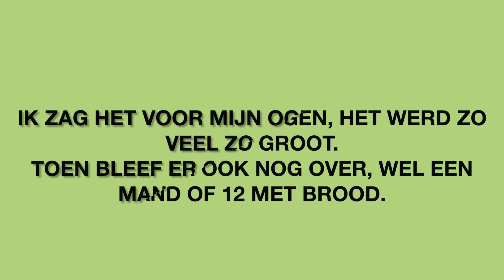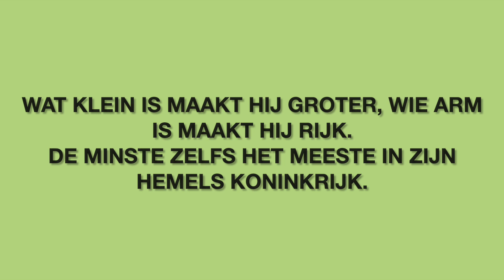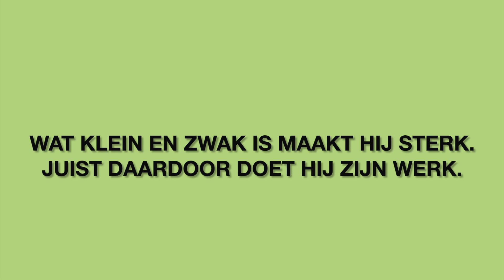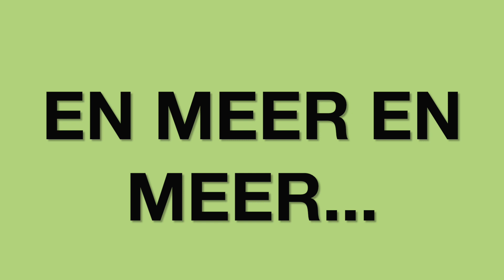Vijf broden en twee visjes met tekst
Muziek: Jan Visser
Met songtekst/lyrics/tekst

Tekst:
Vijf broden en twee visjes, heb jij dat ook gezien?
Dat was nog eens een wonder, of sliep je soms misschien?
Vijf broden en twee visjes die gaf ik aan de Heer,
Hij dankte God en brak ze in wel 1000 stukjes meer.

Ik dacht nog voor die mensen, is wat ik heb niet veel.
Maar iedereen ging zitten en kreeg van hem een deel.
Ik zag het voor mijn ogen, het werd zo veel zo groot.
Toen bleef er ook nog over, wel een mand of 12 met brood.

Alles wat ik heb dat geef ik aan de Heer.
Hij mag het nemen en gebruiken tot Zijn eer.
Wat klein en zwak is maakt Hij sterk.
Juist daardoor doet Hij Zijn werk.
Hij maakt het altijd meer en meer en meer en meer.

Soms sta ik wat verlegen of aarzel ik misschien.
maar wat ik geef aan Jezus wordt meer dan 10 keer 10.
Wat klein is maakt Hij groter, wie arm is maakt Hij rijk.
De minste zelfs het meeste in Zijn hemels koninkrijk.

En meer en meer.